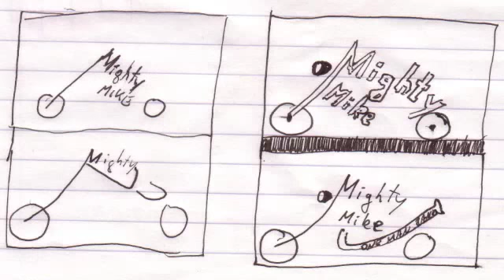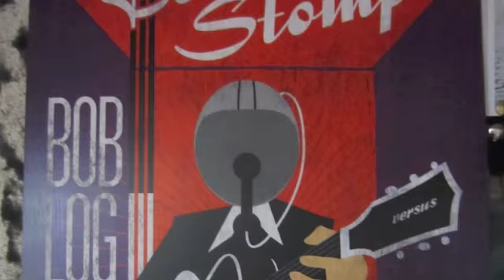Mighty Mike OMB - wish you would - cover - new version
from the first ideas to the realisation